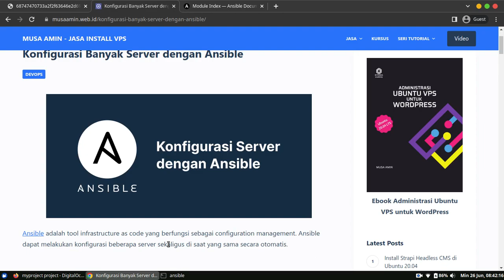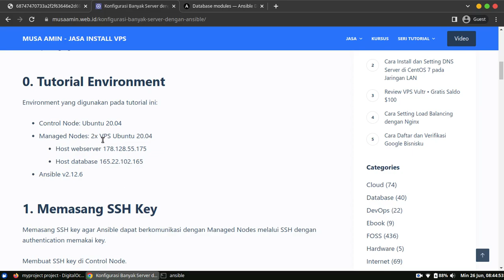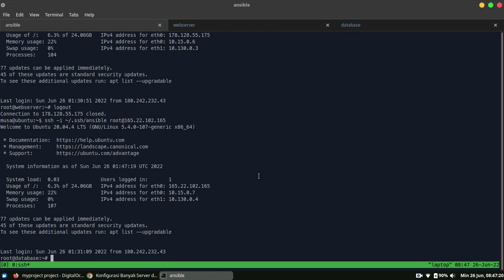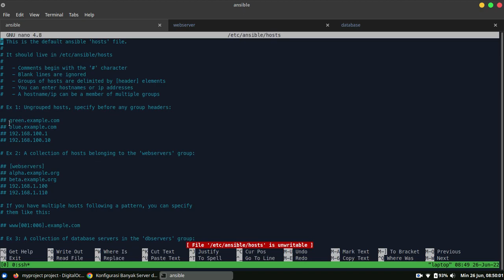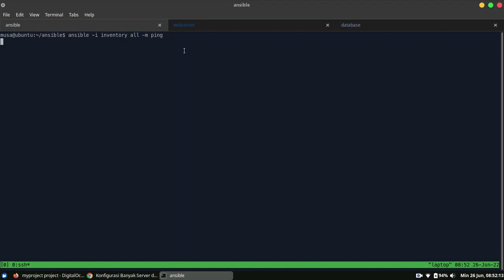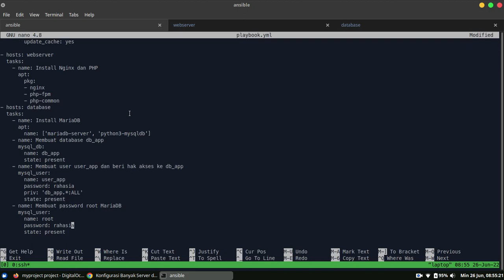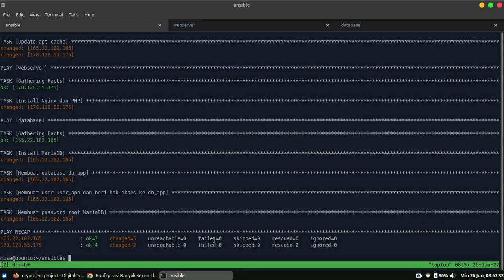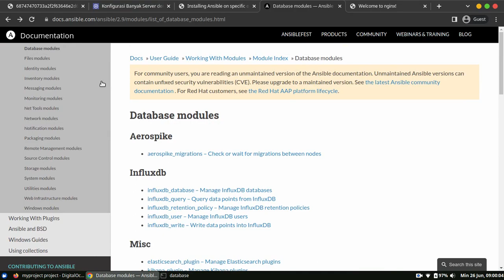Konfigurasi Banyak Server dengan Ansible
Ansible adalah tool infrastructure as code yang berfungsi sebagai configuration management. Ansible dapat melakukan konfigurasi beberapa server sekaligus di saat yang sama secara otomatis.